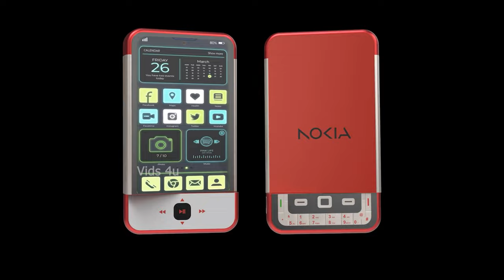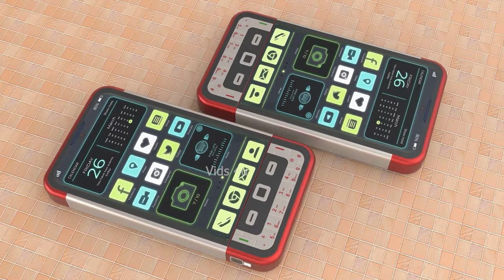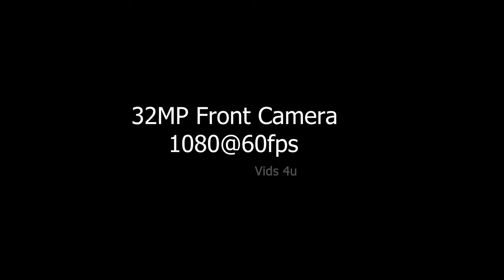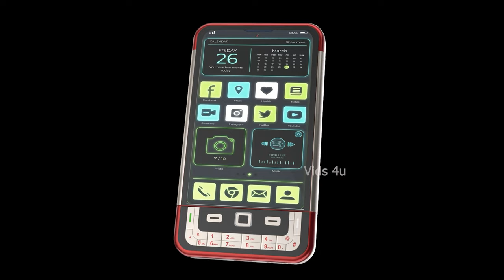Nokia 5800 5G Price, Release Date, 8000mAh Battery, Trailer, Features, Camera, First Look, Concept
*6 Days No Wash? Do Odorless Socks Work?